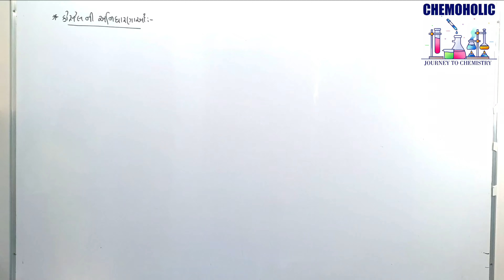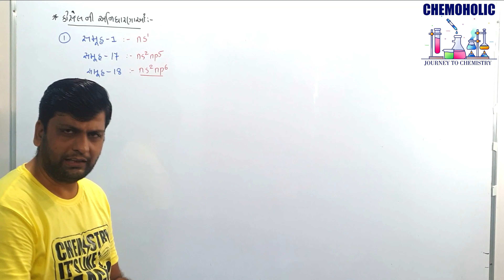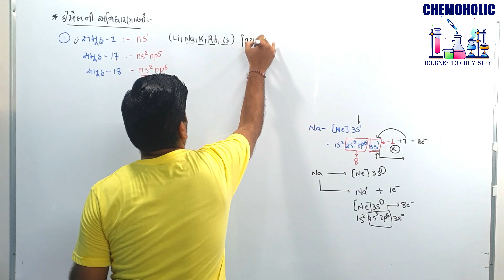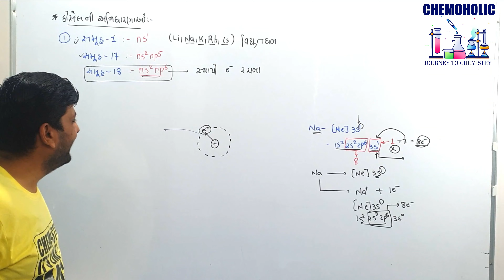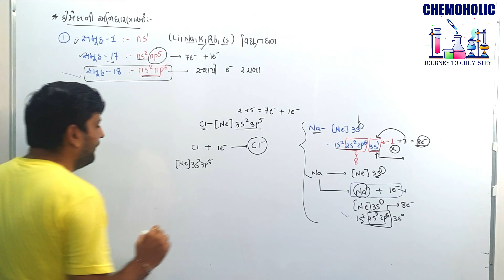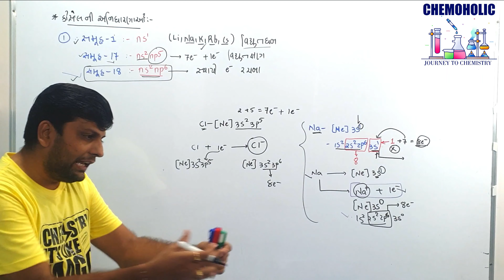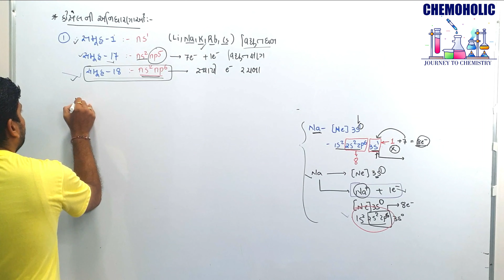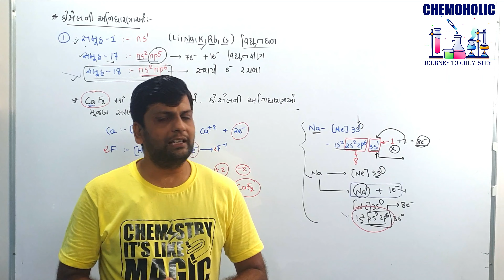ChemicalBondGujarati BondingGujarati KosselApproachGujarati |Chemical Bonding-1|Kossel Postulates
Kossel Approach for electrovalent bond(Ionic bond)